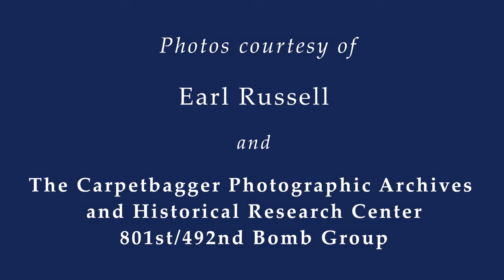Interview with Earl Russell - Operation Carpetbagger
Earl Russell served as a tail gunner on a modified B-24 Liberator out of Harrington, England as part of Operation Carpetbagger. The Carpetbaggers secretly dropped supplies and Office of Strategic Services (OSS) (forerunner of the Central Intelligence Agency (CIA)) agents behind enemy lines in France under the cover of darkness during World War II.